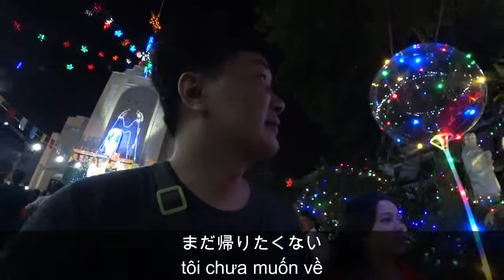ベトナム国際結婚生活 #431🇻🇳夜のベンチェの教会に日越夫婦が行ってみた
★REC.